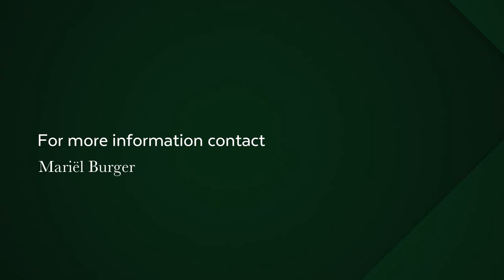2 Bedroom apartment for sale in Waterfront | Pam Golding Properties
The No.2 Silo residential complex is situated on Silo Square. This luxurious 2-bedroom corner apartment is light and bright with high ceilings and a large terrace leading off the open-plan lounge, dining and kitchen living space. Spectacular views over The Silo Square from the living areas and master bedroom. 2 Bedrooms (main en suite) with guest cloak. Wooden flooring throughout the apartment with movable shutters in front of all windows to allow for privacy. Internal size 92sqm, with 20sqm balcony = 112sqm. No.2 Silo is the first residential development in South Africa assessed using the Green Building Council of South Africa’s (GBCSA) version 1 rating tool achieving a 4 star Green Rating. Green materials used include low-energy lighting, high-performance glass that provides thermal and acoustic insulation, and sustainable timber sources that are FSC certified. No.2 Silo uses sea water as a cooling agent, a centralised solar-heated hot water system, and external solar shading, water-efficient showers, toilets and energy- and water-efficient kitchen appliances and energy-saving devices. It also has a website which allows homeowners to track and manage their water and energy consumption. Other features include a communal rooftop entertainment and relaxation area with gas braai area, a 10 x 3.5 m ozonated, solar-heated pool and water-wise garden – all with spectacular panoramic sea and mountain views. The Silo district is within a 5 minute walk of many excellent neighbourhood amenities, including running routes of 2.5 km and 5 km, the V&A Market on the Wharf, Galileo Outdoor Cinema with picnics on the croquet lawn during summer, numerous museums such as the Zeitz Museum of Contemporary Art Africa, and a range of great restaurants, shops and entertainment facilities, all within the V&A Waterfront. You are on the doorstep of the Roggebaai Canal to enjoy swimming, stand-up paddling and other non-motorised sports. The district is within 2 minutes of the highway interchange and public transport routes. 2 Secure basement parkings and store room included. Elevator access directly from parking, 24-hour security and concierge, Wi-Fi & fibre optic connection points.